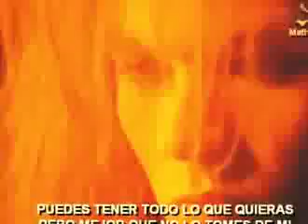Guns N- Roses Welcome To The Jungle (Official video)